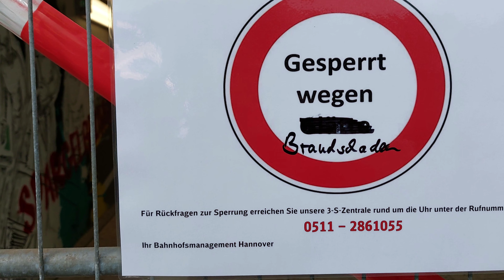Züge im Bahnhof Nienburg Norddeutschland - ​Trains in Nienburg station Northern Germany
Bahnhof Nienburg an der Weser Ende Juni 2023! Bei einem kurzen Besuch konnte ich vorwiegend  Güterzüge mit meinen Kameras "einfangen"! Leider hatten Vandalen ein Feuer in der Eingangshalle des Bahnhofs gelegt, so dass einige Teile  gesperrt waren!

Nienburg an der Weser train station at the end of June 2023! During a short visit I was able to "capture" freight trains mainly with my cameras! Unfortunately vandals had started a fire in the station entrance hall so some parts were locked!